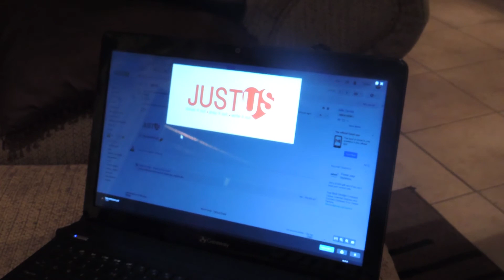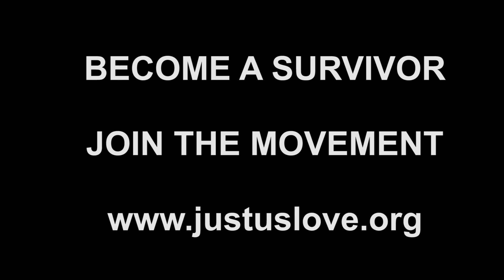Episode #1: JUSTUS Love is Discovered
Become a Survivor